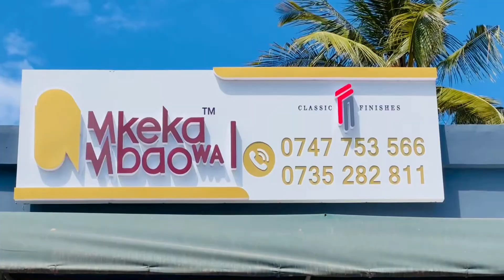We are now located Kawe mwai kibaki road / mbezi chini 0747753566/ 0735282811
Supplier of mkeka wa mbao, Wall panels, Skirtings, Molds,  belka cotton paints